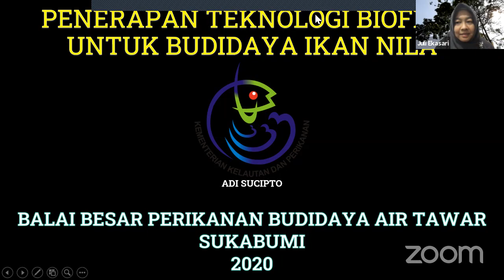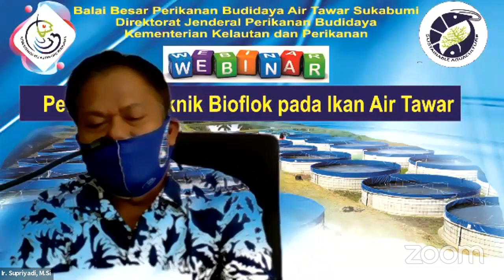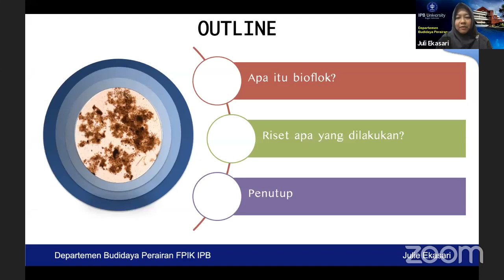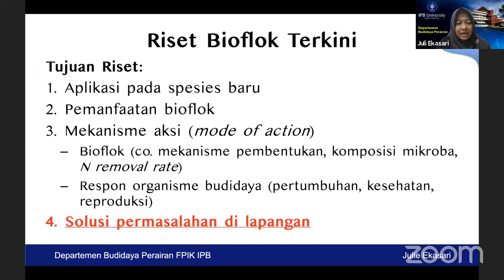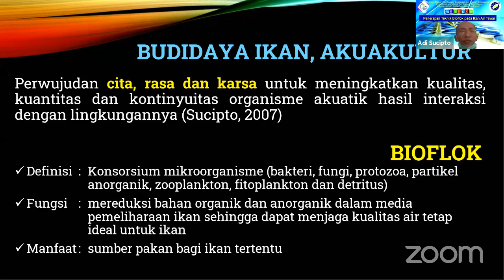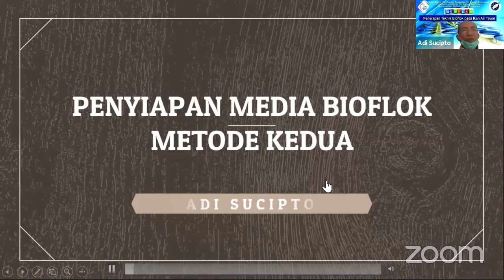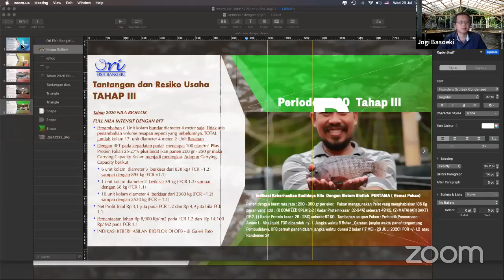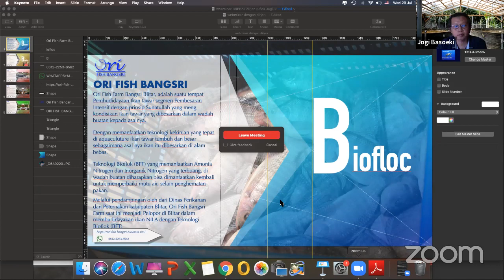Penerapan Teknik Bioflok pada Ikan Air Tawar